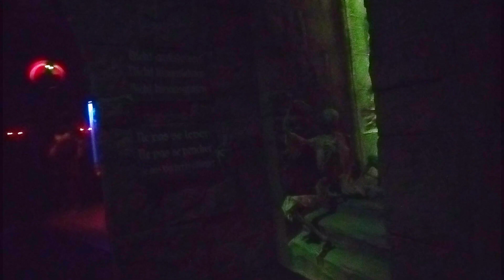Haunted House Dark Ride | Ghost Castle "Castello dei Medici" | On-Ride Video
Time Steps:

Queue Line: 0:00
Pre Show: 0:52
On-Ride: 2:21